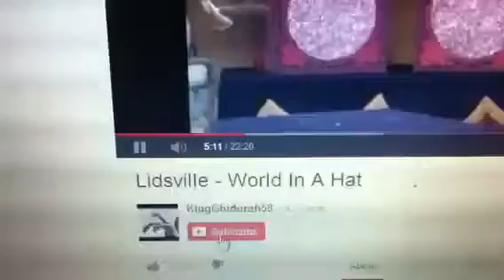Exposing Candle Cove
Exposing a a photo used for a well known creepypasta known as "Candle Cove" which is actually from a show called "Lidsville"